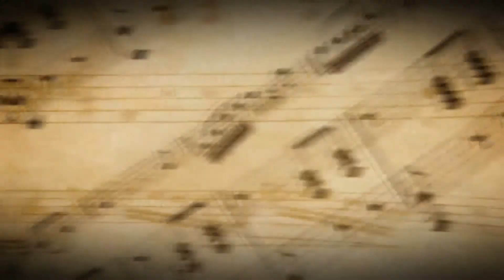TV KOKTEL 23.06.2022.